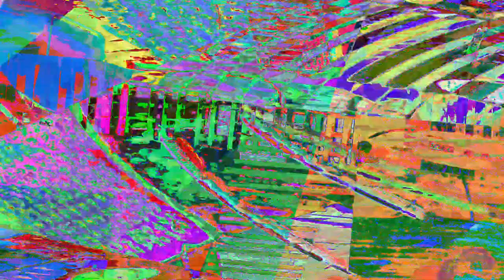[EPILEPSY WARNING] Movie 23 07 25 00h48m07s